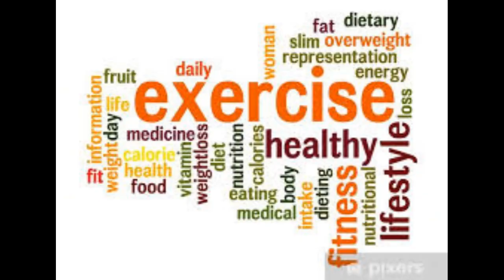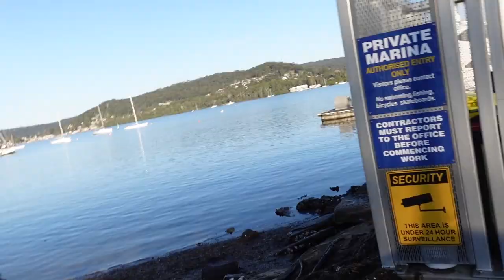Do Not Ruin the Relationship#mentalhealthawareness